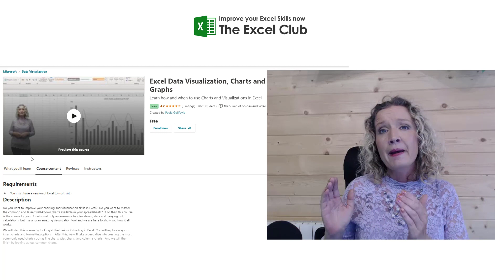Top Free Excel Courses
Are you looking to improve your Excel skills?  Here are my Top 3 Free course on Udemy that you can sign up for today